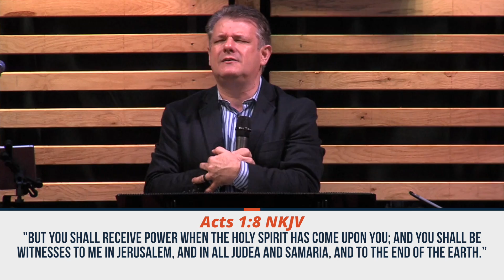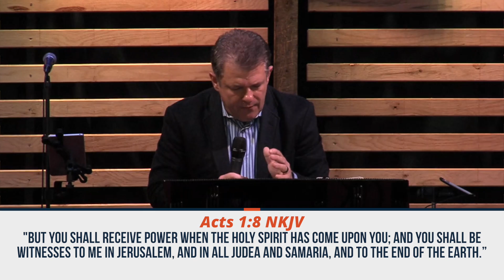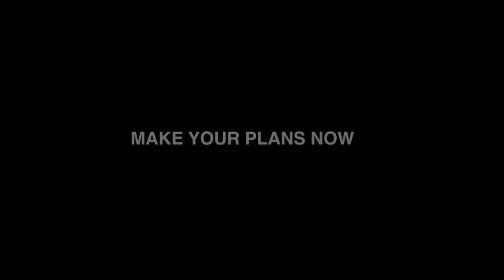Episode 29: Stay Lit (Part 2)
theliftchurch.tv